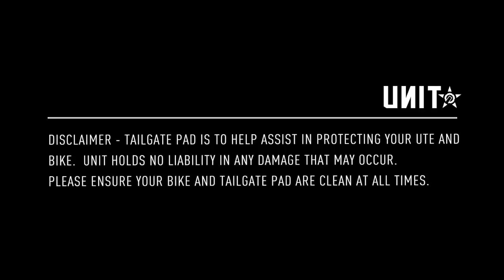UNIT Crank Tailgate Pad - Fitting Guide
This video is a step-by-step guide on how to fit your new UNIT Crank Tailgate Pad.

Ensure the Tailgate Pad is fitted and positioned correctly at all times, and both the Tailgate Pad and any bikes are clean at all times.